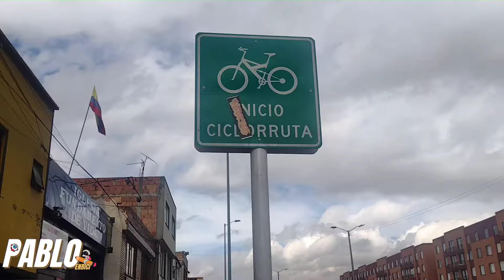⚠️Más RESPETO con los CICLISTAS en las VIAS 🚴‍♂️ | en Bogotá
⚠️ Mas respeto con los ciclistas en las vías
Video anterior:

El respeto en las vías es algo que se debe dar por todos los actores viales, en esta ocasión me encontré con un TikTok de una chicha donde nos decía que fue víctima de aco… por parte de un motociclista, cosa que pasa muy constante en toda Colombia. Me entristece saber que este tipo de cosas se normalicen y más triste aun que lo tomen como una burla o un juego. Por favor parceros ciclistas tratemos de ayudarnos entre nosotros, si ven este tipo de casos, ¡denuncien a las autoridades o si pueden ayudar de una!

Documentalista , amante a la bicicleta y la chicha.
discípulo de Charles Chaplin